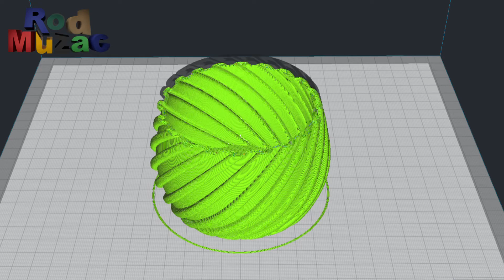3D printed Spiral Planter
Nice planter!